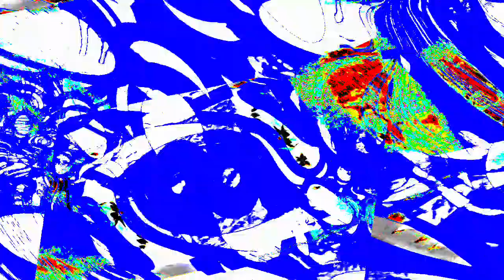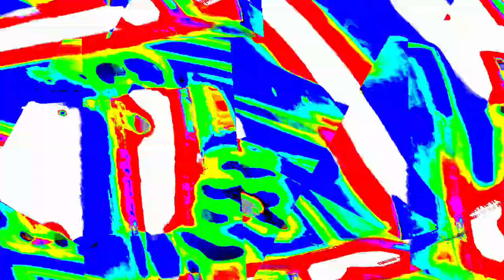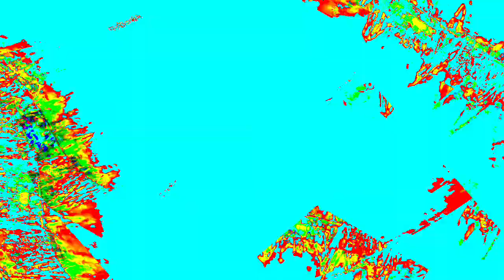[EPILEPSY WARNING] Movie 23 12 30 03h10m27s